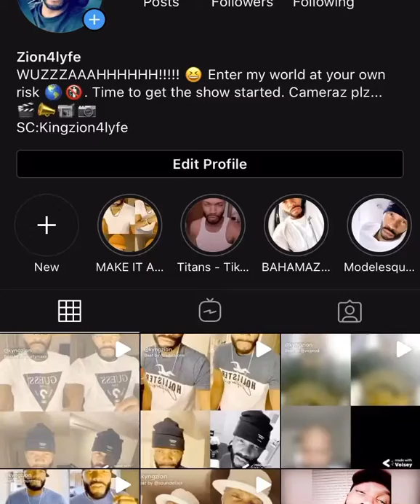KYNG ZION - DON’T GO (Voisey App)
Love Interlude Created On Voisey App (Profile @kyngzion).